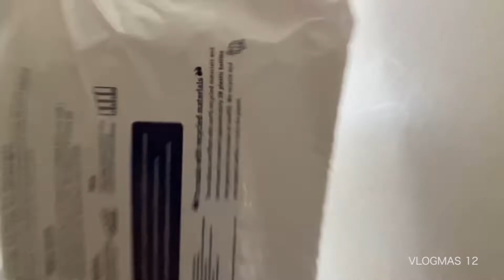A Compilation of MAARKs | 2020 Edition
The 2020 edition is finally here! This one's even longer than the 2019 compilation so make yourself comfortable and enjoy! 😅